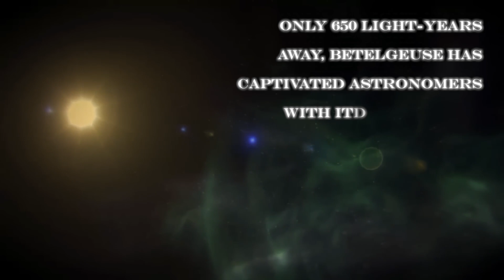Betelgeuse Started Vibrating VIOLENTLY and Now Something TERRIBLE is Happening!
The titanic stellar phenomenon of Betelgeuse has unleashed a disturbing cosmic symphony as it enters a state of intense and uncontrolled vibration. This star, known for its imposing presence in the constellation Orion, now displays a disturbing and enigmatic astronomical spectacle.

The vibrations, once unusual and now violent, have generated a drastic change in the usual behavior of Betelgeuse. This event, with a disconcerting magnitude, seems to be marking the beginning of an astronomical event of unknown proportions.

Observers of the cosmos and astronomers are attentive and captivated by the uncertainty surrounding Betelgeuse, as something indescribably alarming and terrifying seems to be unfolding at the very heart of this massive, twinkling star.